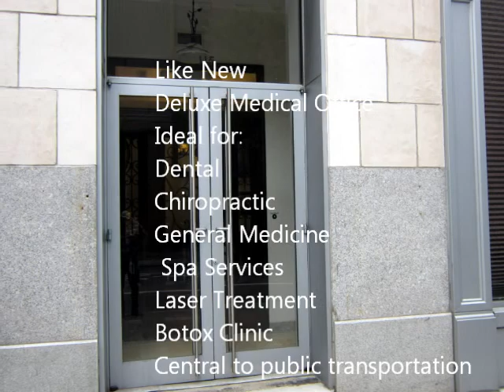Medical Office - Like New - 6 Treatment Rooms w/ Water - Beautiful Appointments & More!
DELUXE MEDICAL OFFICE - Available immediately! Move in condition.
Like new high quality finishes throughout.
Features include: 6 treatment rooms all with sinks and cabinetry, custom designed reception desk, hardwood floors and matching cabinets. Large Southern facing windows.